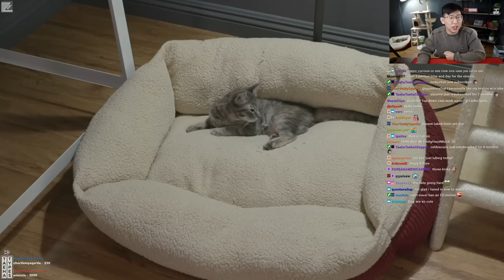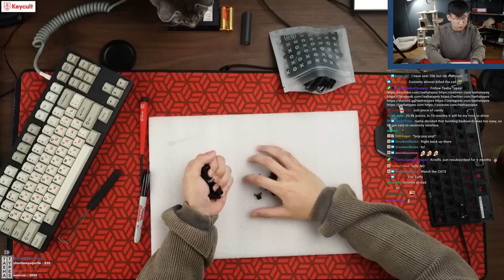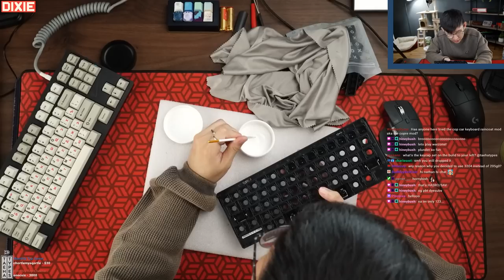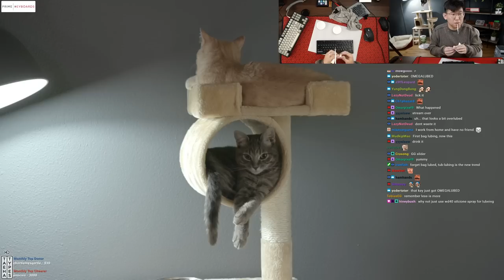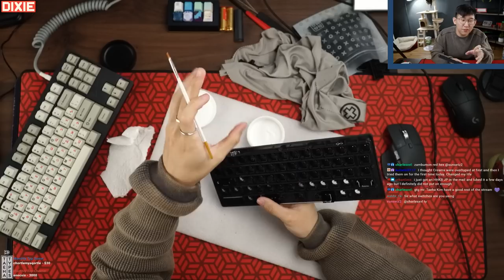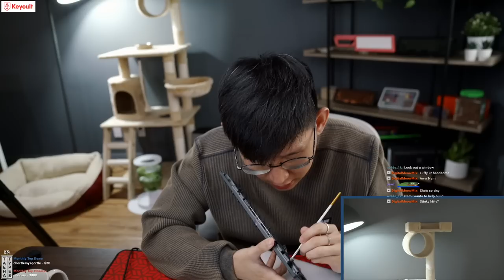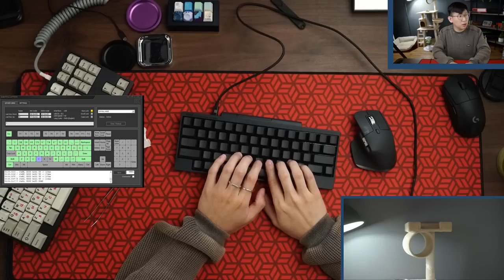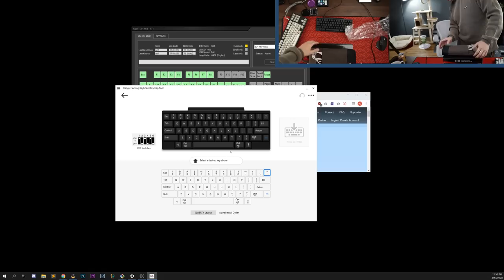Lubing the HHKB Professional Hybrid Stream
Always lube.